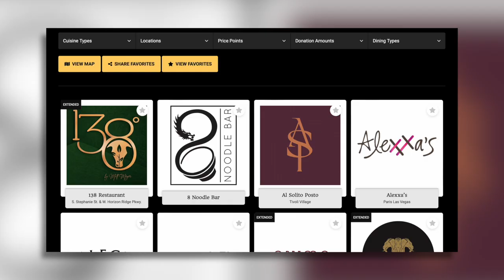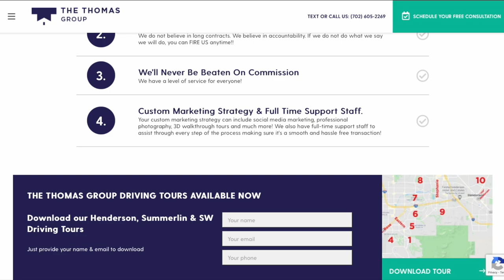Top 10 Things to do in Las Vegas in June 2023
As the world's entertainment capital, there’s always something happening in Las Vegas, and June is no exception. Many exciting activities and attractions await your visit to Las Vegas in June 2023.

June also brings a ton of festivals, markets, and other outdoor events. Whether you want to catch world-class shows, foodie events, or more, June is a great time to visit Las Vegas. The residents can also use this opportunity to explore nearby areas and participate in community events and gatherings.

10. The 626 Night Market

This is an epic food festival that originated in California. Las Vegas is hosting the food festival for the first time in the iconic Palms Casino Resort. Over three dozen local and small businesses, pop-up restaurants, and crafts and art vendors will join the festival. A full bar and live music will complete the festivity.

9. International Day of Yoga by Yoga on the Lawn

Yoga on the Lawn celebrates International Day of Yoga in downtown Summerlin. This event aims to raise awareness about yoga, and all proceeds will go toward the non-profit organization R3demption.

8. Burlesque Hall of Fame Weekend 2023

The Burlesque Hall of Fame Weekend 2023 is a four-day musical event and performance. It is also a fundraising event for the Burlesque Hall of Fame, the only museum dedicated to the history and artists of modern burlesque.

7. The Longest Day Booze Crawl

The Longest Day Booze Crawl is another can’t-miss event in Las Vegas in June 2023. The Longest Day – the Summer Solstice - is on June 21. Thousands of participants come together in this epic booze crawl, a fundraiser and awareness drive for Alzheimer’s Disease.

6. Juneteenth Festival

The Juneteenth Festival celebration in Las Vegas is a three-day event commemorating African-American emancipation in the US. This event will be held on June 16-19 at the Water Street Plaza.

5. Soulja Boy at Downtown Rocks Concert Series

The Downtown Rocks Concert Series is one of the free concert events in Las Vegas in June 2023 and also the biggest. Soulja Boy is one of the artists confirmed to be on the event lineup. It is a one-night-only concert, and it is available for FREE.

4. 2022/23 Concacaf Nations League Semis and Finals

The 2022/23 Concacaf Nations League semis and finals matches are set to take place in Las Vegas. If you’re a sports fan, make sure to list it down in your calendar.

You can buy a ticket at a starting price of $72!

3. Fantastic Fathers with the Nevada Chamber Orchestra

Fantastic Fathers with the Nevada Chamber Orchestra is presented by the Nevada Chamber Orchestra and will be held in the Summerlin Library Theater. Witness a 44-piece orchestra as they perform under the helm of world-class artistic director Gregory Maldonado.

2. Father’s Day Music Festival

Another Father’s Day celebration idea in Las Vegas is to attend the Father’s Day Music Festival. It is a black-tie event at the Grand Ball Room of Suncoast Hotel & Casino.

1. Restaurant Week

Restaurant Week is a highly anticipated event in Las Vegas in June 2023. If you are a foodie, you shouldn’t miss this event because it features participants from various restaurants in Las Vegas. Among Las Vegas Restaurant Week participants are Bottiglia, Echo and Rig, Honey Salt, Jing, Hofbrauhaus, Lago, and Marche Bacchus.

Thinking about buying, selling, or investing in real estate?

We pride ourselves in helping our clients realize their real estate goals through great communication, expert negotiation, and genuine service.

Christina Stockdale
The Thomas Group - Real Broker, LLC

0:00 Las Vegas Events - June 2023
0:18 Red Rock Conservation Area
1:15 The 626 Night Market
1:54 International Day of Yoga
2:23 Burlesque Hall of Fame Weekend 2023
2:50 The Longest Day Booze Crawl
3:22 Juneteenth Festival
4:10 Soulja Boy
4:28 Concacaf semi finals and finals
5:02 Fantastic Fathers with the Nevada Chamber Orchestra
5:38 Father’s Day music festival
6:05 Restaurant Week